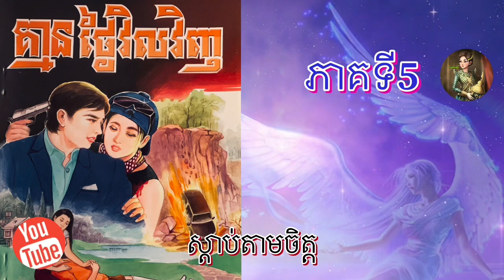[គ្មាន​ថ្ងៃ​វិល​វិញ​]​ ភាគទី​5​|​ប្រលោមលោក​|​ អ្នក​គ្រូ​ ម៉ៅ​ សំណាង​| Khmer Novel | Sdab Tarm Chet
[គ្មាន​ថ្ងៃ​វិល​វិញ​]​ ភាគទី​5​ |​ ប្រលោមលោក​ |​ អ្នក​គ្រូ​ ម៉ៅ​ សំណាង​ | Khmer Novel | Sdab Tarm Chet |​ ស្តាប់​តាមចិត្ត​ |